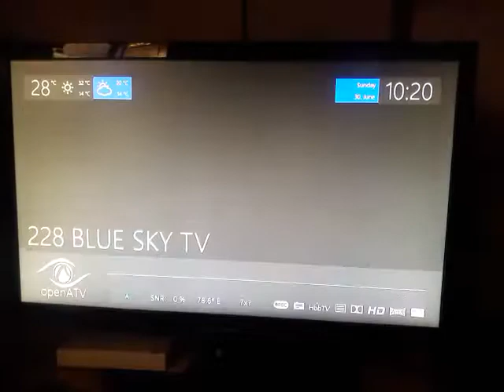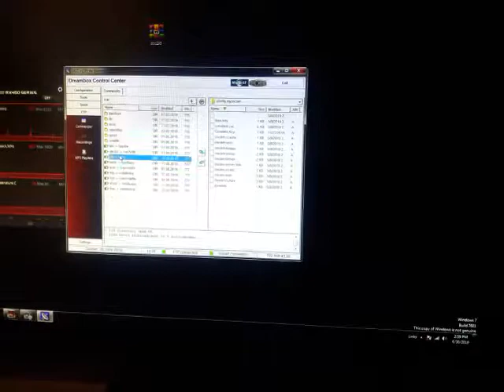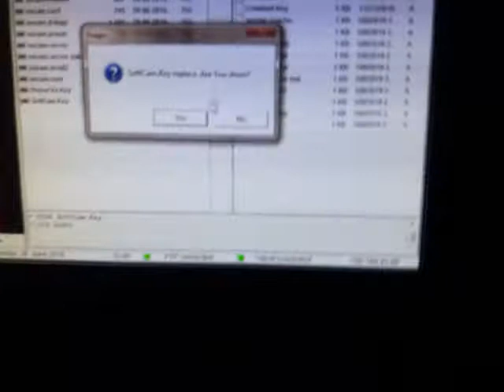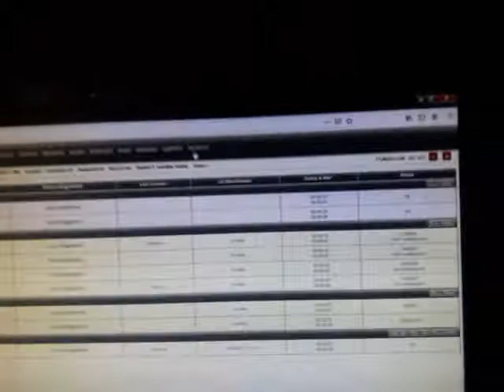Octagon SF8008 UHD Biscotto key add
Biscotto Octagon UHD